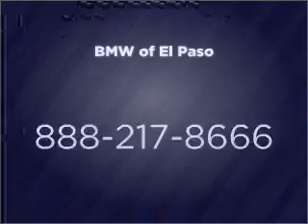2009 MINI Cooper Clubman - El Paso TX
Year: 2009
Make: MINI
Model: Cooper Clubman
Trim: Station 3D Wagon
Engine: 1.6 liter i-4
Transmission: Automatic
Color: Blue
Mileage: 13881
Address:
6318 Montana Ave